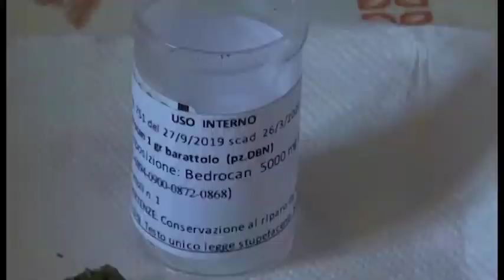Cannabis terapeutica. Walter scrive a Conte e va a Roma: “il dolore non può aspettare”